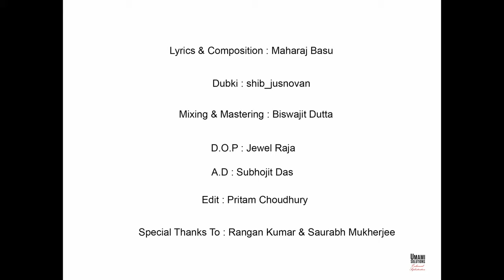Ek Drop Valobasa | Maharaj Basu | Bengali Original Song | Underground Musicians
Song- Ak Drop Valobasa (এক ড্রপ ভালোবাসা)
Lyrics & Composition & Singer- Maharaj Basu
Dubki- Shib_jusnovan
Mixing and Mastering- Biswajit Dutta
Cinematography- Juwel Raja
Video Editor- Pritam Chowdhury
Special Thanks to- Rangan Kumar & Saurabh Mukherjee

About 'Ek Drop Valobasa' :
'Maharaj Basu is an independent artist who lives for Music. His passion for music has created “Ek Drop Valobasha” (translation: One drop Love), a new-age song that has a long history. Originally written in 2016, the song has been mastered and improvised with the advance of time and situation. Basu has penned down a number of songs and a book called Maharaj Express.
Shib aka Bulton is a nomad and a rebel without cause. He paints, sings and plays musical instruments at his will. He is the long-time companion and associate of Basu. Both of them has witnessed a lot and worked together since early days.
“Ek Drop Valobasha” depicts the futility of society with fake people and false promises. The journey of finding love and peace can be tricky but it is our only hope during hard times. The song is filled with allusions and anecdotes, that will make you think hard and hooked for some time.
The song has been composed just with two instruments: Guitar (Basu himself) & Dubki (shib_jusnovan).'
- Arpita Kayal